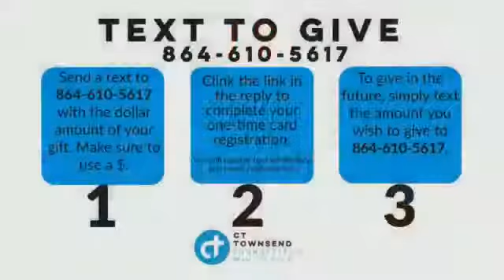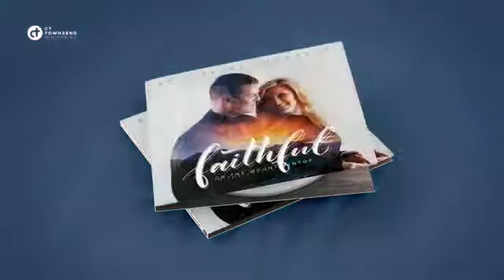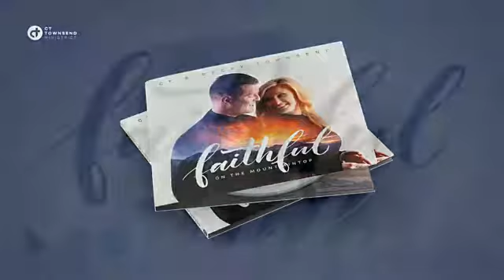5/2/17 Burlington Revival - Bro. C.T. Townsend